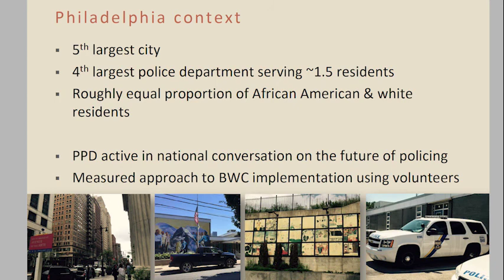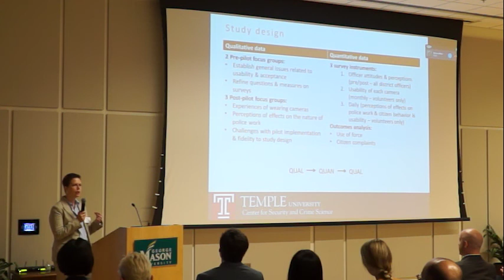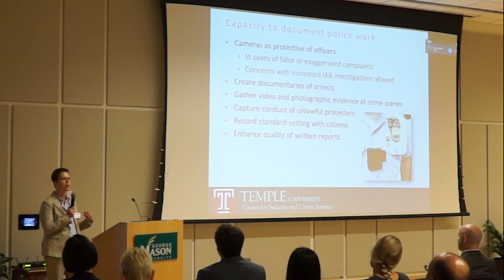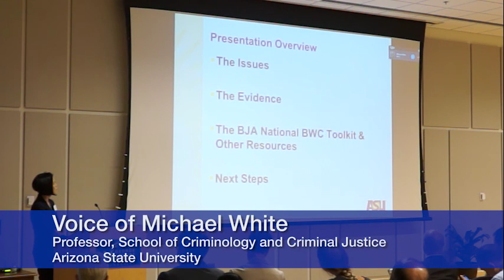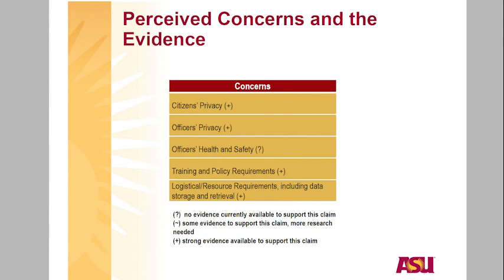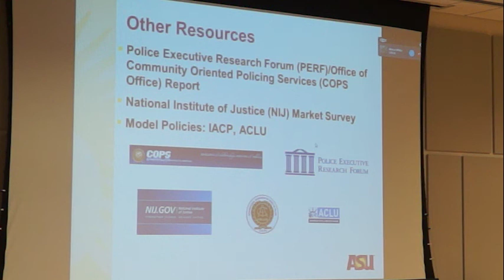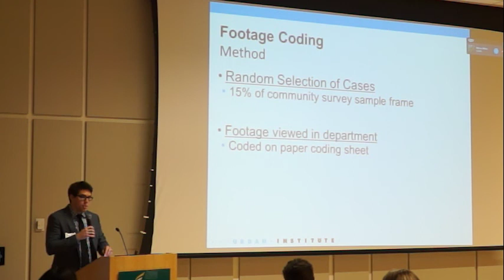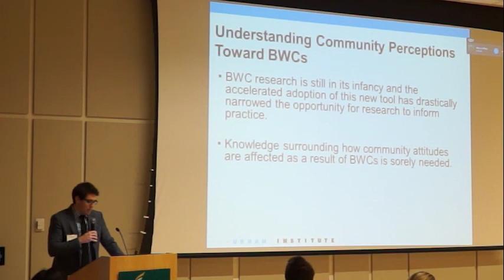New Research on Body-Worn Cameras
This video captures the presentations of several speakers. Jennifer Wood, Associate Professor at Temple University, presents key findings from a pilot evaluation of the Philadelphia Police Department's use of body-worn cameras (BWC) in one of the districts. During his presentation, Michael White, Professor at Arizona State University, focuses on available BWC resources and research. And, Daniel Lawrence from the Urban Institute spoke about the Institute's evaluation of BWC.